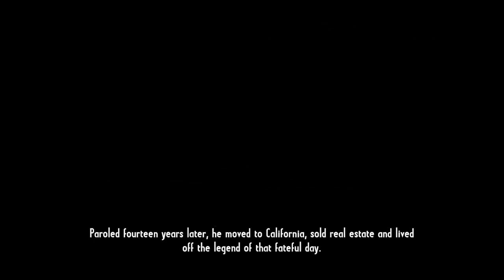THIS IS A PROPER WESTERN GAME - Call Of Juarez